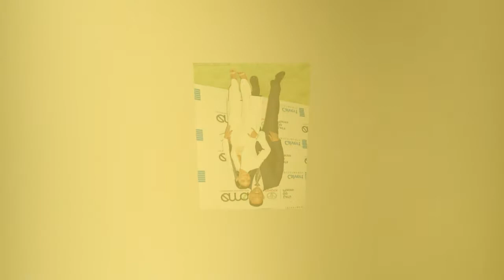Will Smith posts touching tribute to Jada Pinkett Smith on 20th anniversary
Will Smith honored his "queen," wife Jada Pinkett Smith, on their 20th wedding anniversary with a touching Instagram tribute.